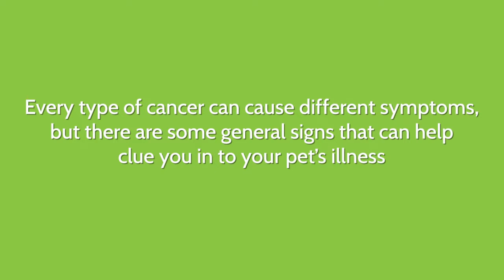What Do You Need to Know About Pet Cancer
By staying informed of the potential for cancer in your pet, you may be able to get your pet the help they need in the future and maybe even save their life.